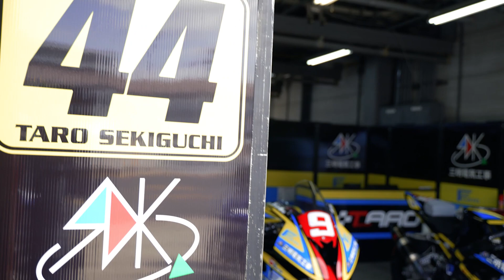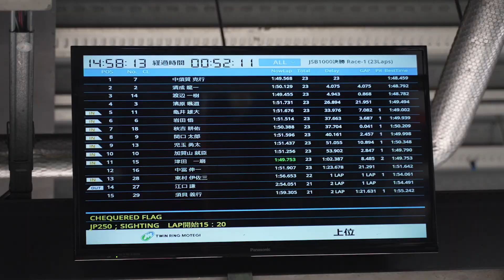関口太郎ショートムービー／今日もチームで走る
2021年第1戦の予選前後をショートムービーにまとめてもらいました。是非ご覧ください！（自分では超カッコイイと思ってます。。）